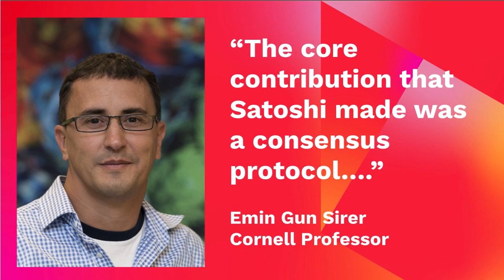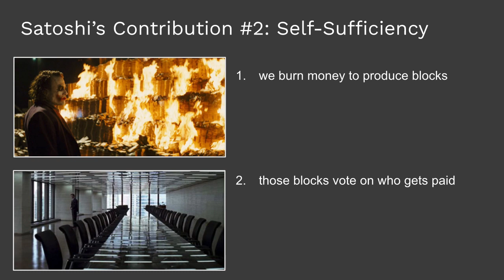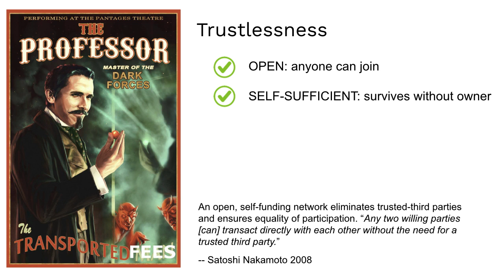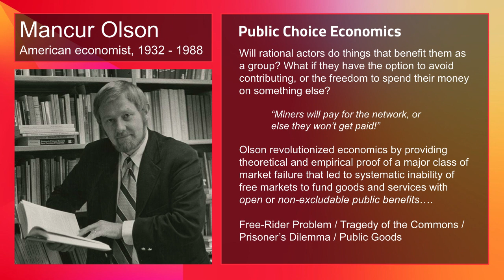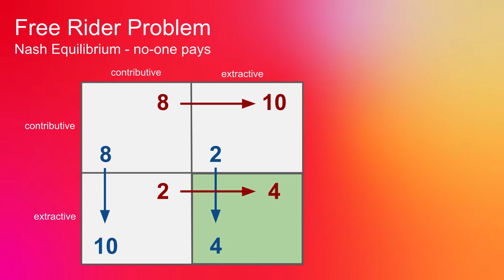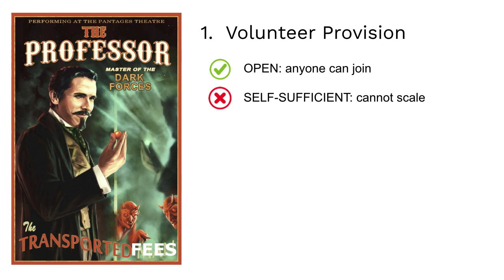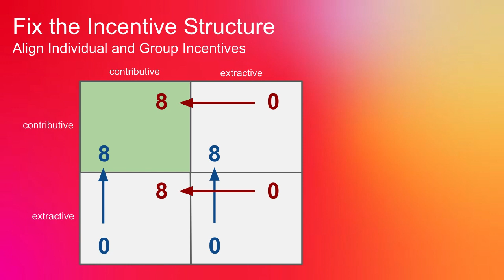Openness not Decentralization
This video explains why the properties of openness + self-sufficiency are what matter in blockchain, although computer scientists often confuse them with decentralization.

It then explains why those properties make it difficult for these networks to scale, because the private sector cannot be coerced into doing the work of volunteers unless also given permission to add closure to the data flows in the network.

A solution that permits scaling while preserving these two properties is then presented at the conclusion.